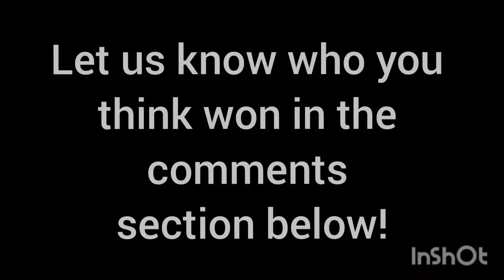Backyard Fight! Jimmy vs The Savage! Boxing Spar🥊Throwdown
Good even match up between Jimmy & Brian 'The Savage'! It was  hard one to call so drop a comment letting us know who you think won this one!

Both guys had sparred one of the big lads each as well before taking this match against each other!